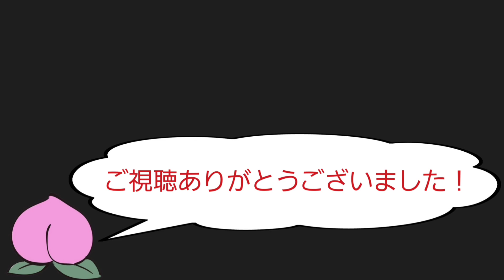第5回フレンドガチャ+1000連に挑戦！【対魔忍RPG】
人生で1番ガチャを回しました...